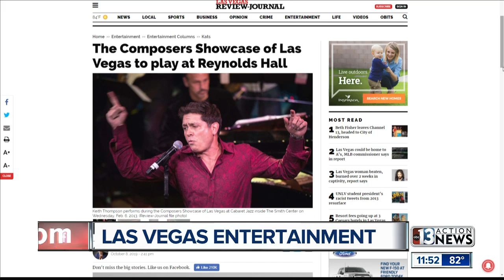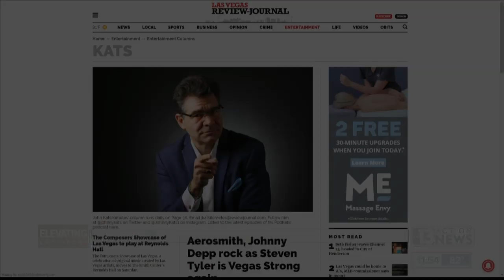John Katsilometes talks Johnny Depp with Aerosmith and Gwen Stefani returns to Zappos Theater